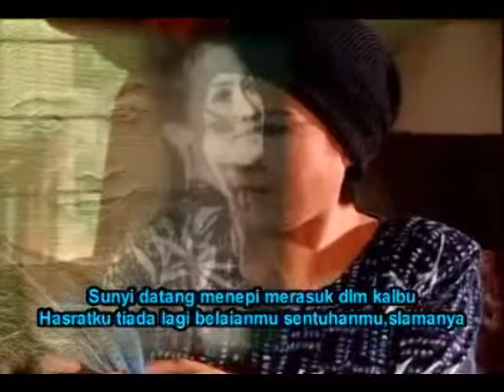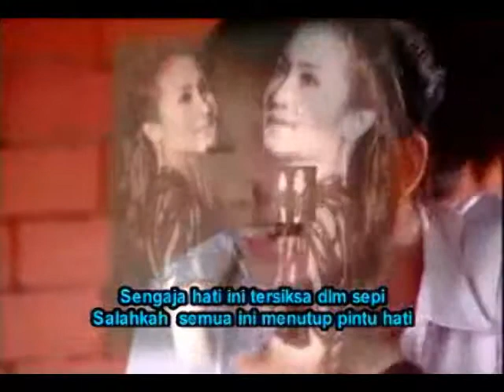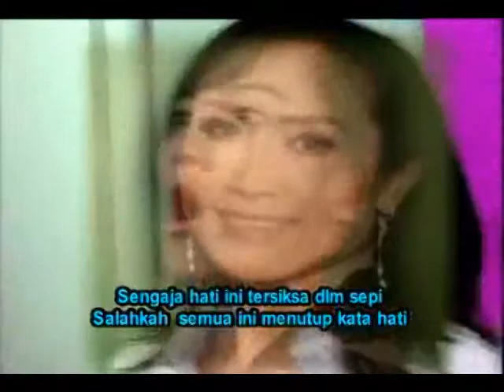Dian Piesesha - Pintu Hati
Artis : Dian Piesesha
Title : Pintu Hati